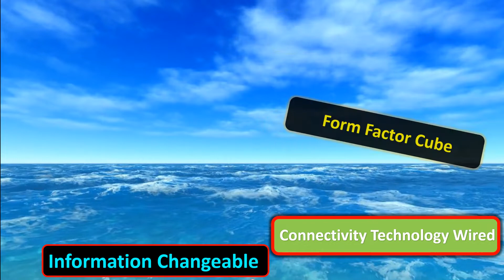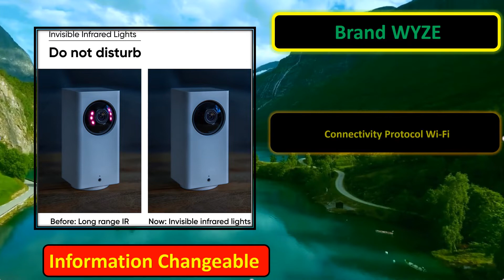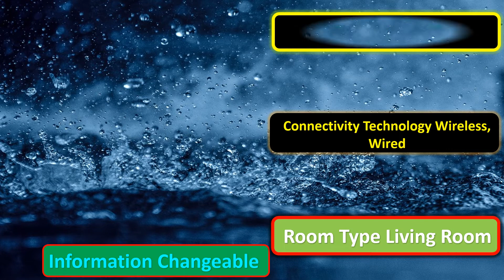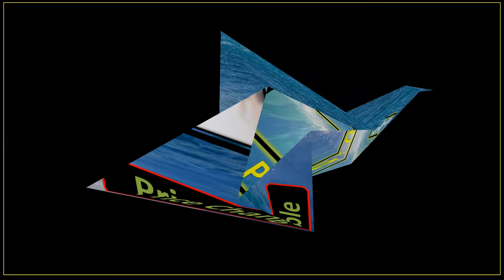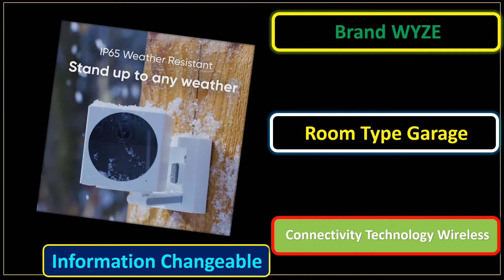Top 5 Best WYZE Cam Review 2021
All Best WYZE Cams Review

5.WYZE Cam
4.Wyze Cams
3.WYZE Cam v3
2.Wyze Cam Pan 1080p Pan